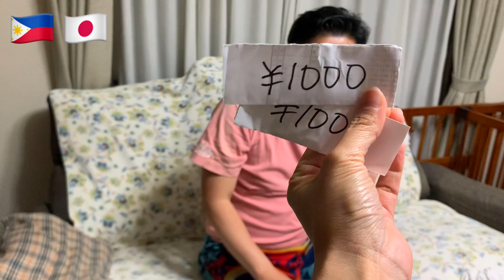Life of a Filipina wife in Japan#japanvlog